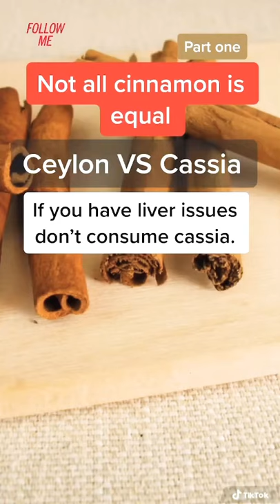Ceylon vs Cassia | SUPERFOODS | Spice and Herb Library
With the hope of inspiring you to lead a lifestyle of including more core natural products and educate ourselves on the miraculous benefits of nature. Keeping in mind that even nature has side effects, I encourage you to educate yourself further. If practiced diligently, limited pharmaceutical products will be required and only needed when necessary. A break through in modern medicine provides some assurity but it should not be taken for granted. This library is here for you, lets learn together.

Perima’s Kitchen “Soul food like Amma use to make, sometimes with a twist”